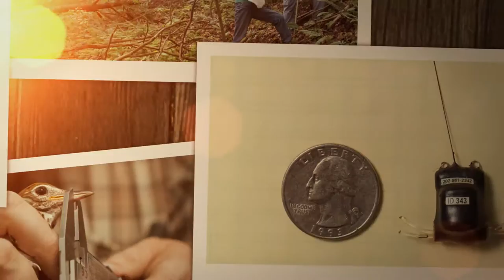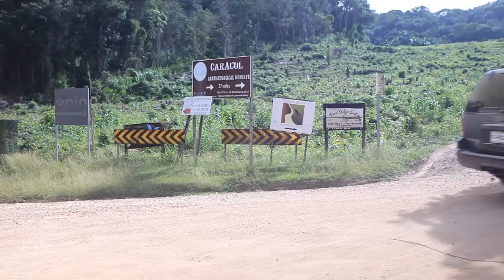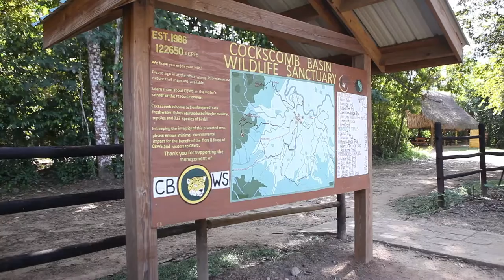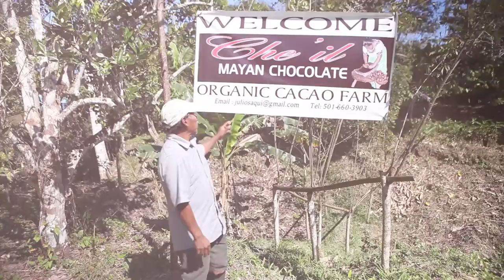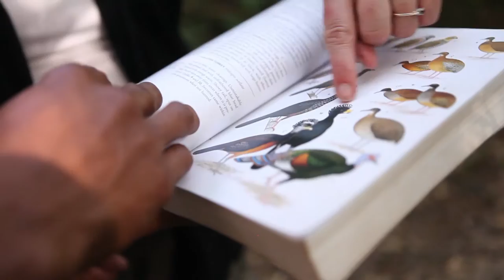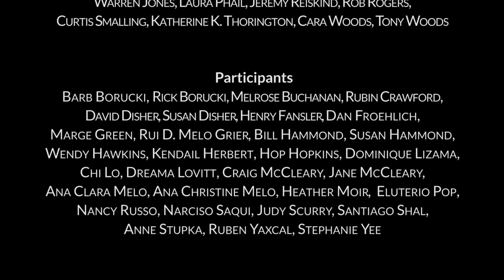The Wood Thrush Connection - full length - Climate Listening Project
Follow the Wood Thrush's migration from North Carolina to Belize in this award-winning film connecting people around the world working together to protect this bird from the impacts of climate change. A film by Dayna Reggero with Andrea Desky, National Audubon Society, Belize Audubon Society, Forsyth Audubon, Audubon North Carolina, and International Audubon Alliances Program.